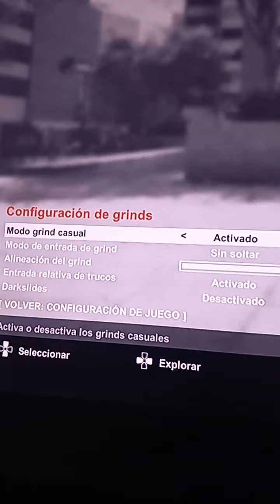session grinds basics PS4